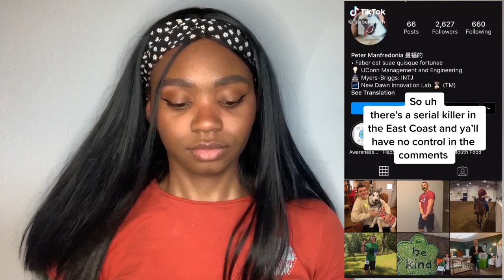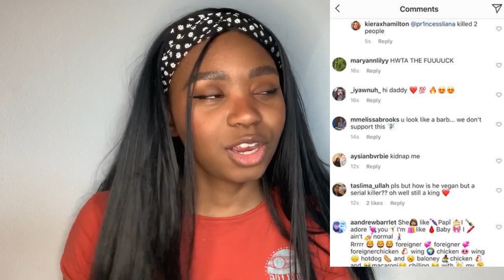Let's Talk About Teenagers on Tik Tok Being Attracted To A Murderer | The Desensitization Of Gen Z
Talking about Peter Manfredonia.
Hey guys in today's video I talk about the alleged serial killer Peter Manfredonia and his recent tik tok fame. No this isn't an extension of the prison tik tok video this man is popular on tik tok because teenage girls find him cute and while he was on the run they commented all over his Instagram their addresses and many more.

0:00 - intro
0:43 - disclaimer about the world
1:55 - the start of the video
2:23 - the tik tok that started it all
3:28 - who is peter manfredonia?
4:52 - what girls are saying
5:51 - what he did allegedly
7:22 - the desensitized teens of gen z
9:07 - the outro

hi! my name is Zhariya Smith and I make commentary videos about things that I find interesting. I am an 18-year-old college student from Florida and my goal in life is to become an actress.